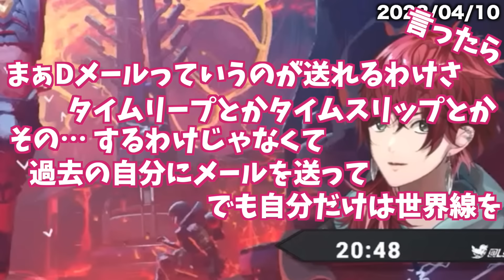滑舌が終わってるライバーと、滑舌強めなライバーたち【にじさんじ】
【元配信再生リスト】

にじさんじ全体の過去配信をまとめています。
にじさんじの歴史や新たな推しを見つけてくれたら、同じファンとして嬉しいです！

規約の確認、ライバーさんごとのルールは常に目に入れていますが、もしなにか不手際がございましたらコメントで教えてくださると助かります。